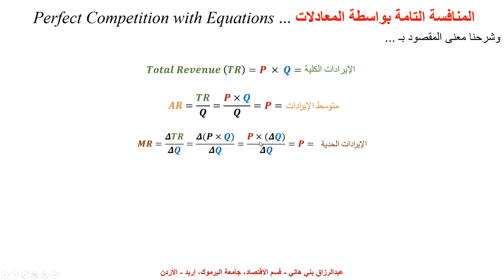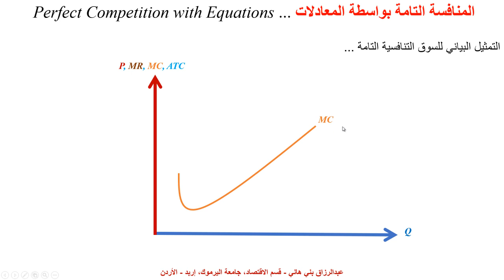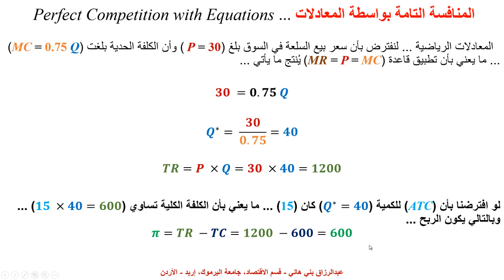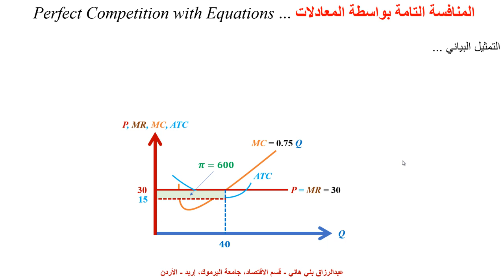المنافسة التامة بواسطة المعادلات ... Perfect Competition with Equations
يشرح هذا المقطع كيف تعظم المُنشأة التنافسية أرباحها ... وقد استخدمنا المعادلات في شرح ذلك ... Perfectly Competitive Firm with Equations